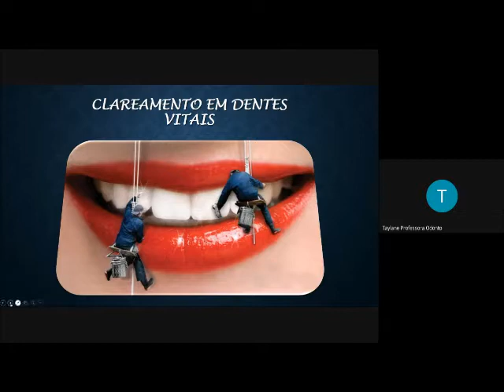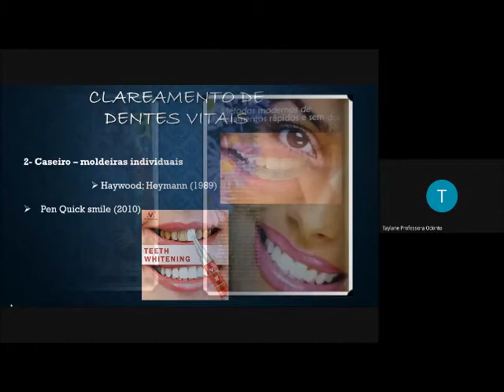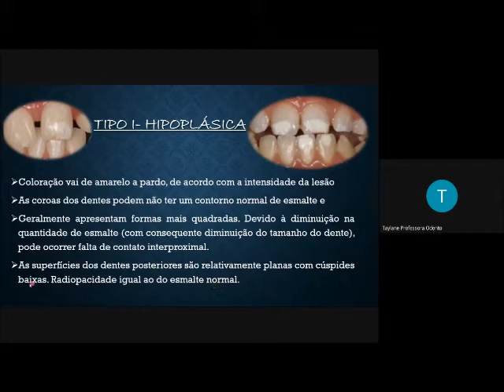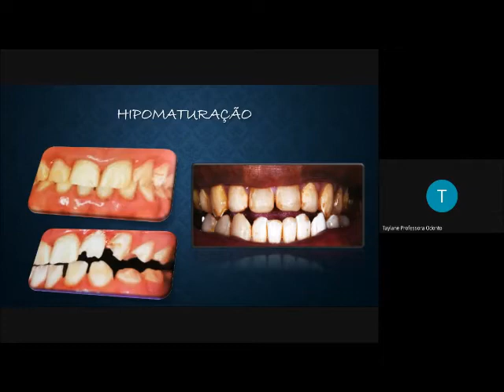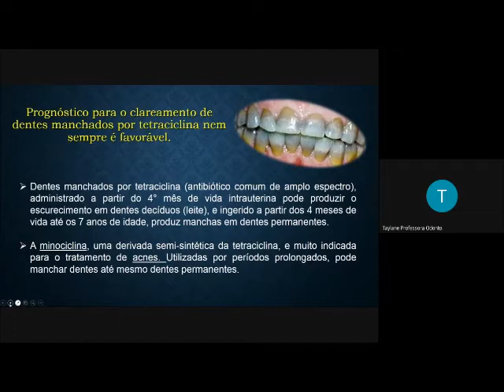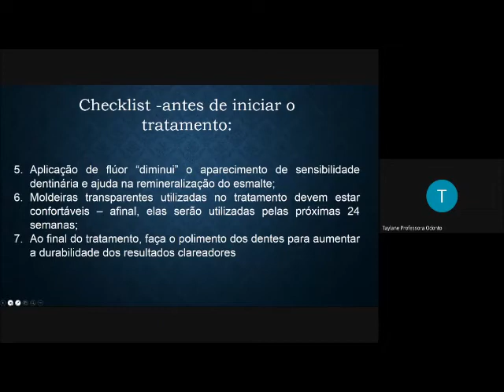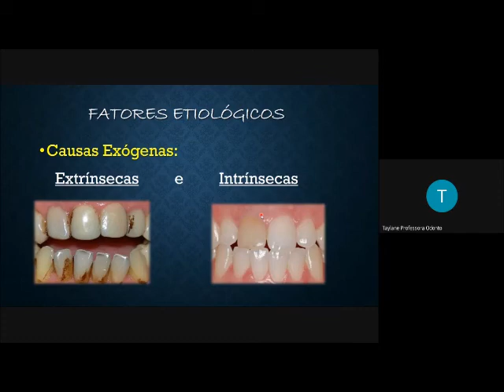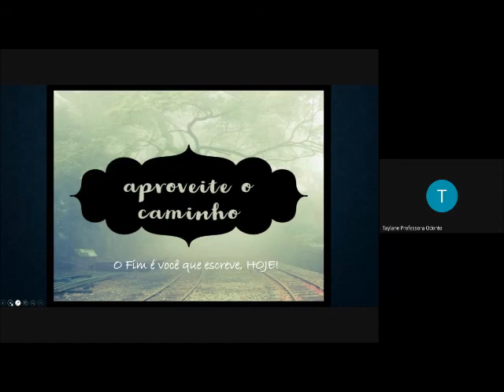1- Etiologia do escurecimento Dentário (Aulas de Dentística)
É muito importante saber a causa do escurecimento dentário antes de realizar um tratamento clareador. Neste vídeo você terá de forma básica a etiologia dos escurecimento dentais.